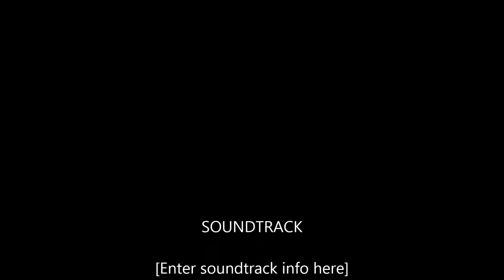Showbus buses starting to depart Sept 2017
Showbus buses starting to depart 17th September 2017.
Donnington